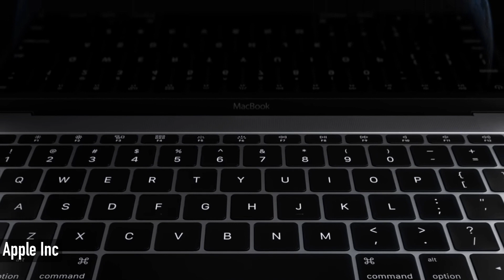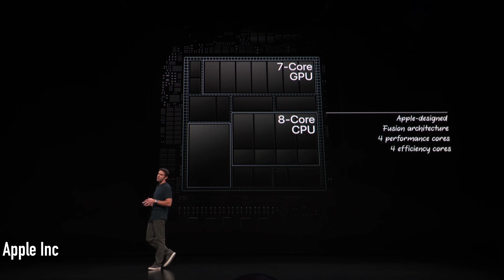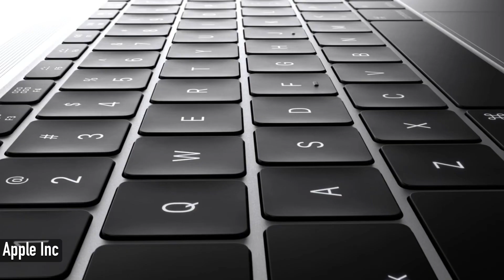Apple Silicon Macs Timeline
Apple announced in June 2020 that Apple Silicon over the coming two years would be replacing the intel silicon at the heart of the Mac lineup. They also said the first Apple Silicon Macs would be coming by the end of the year.

0:00 Introduction
0:54 Looking back on previous Apple Events
4:07 What will we see first? MacBook 12" & MacBook Pro 13"
9:38 Apple's March Event (Education Macs?)
11:21 WWDC 2021 - the Powerhouse Macs
13:38 One More Thing
15:00 iPad Pro Update this year

So with the September Apple Event out of the way and no sign of Apple Silicon, let's take a look at what might be on the horizon.

I guess a good place to start would be looking at Apple’s event cadence over the past 5 years, so we know what they’ve done in the past.

2015
Apple Special Event, March 9th - Apple Watch, MacBooks, iOS 8.2
WWDC June 8th
Apple Special Event, September 9th Watch OS2, Apple TV with Siri, iPhone 6s, 3D Touch, iPad Pro & Apple Pencil

2016
Apple Special Event, March 21st - iPad Pro 9.7, iPhone SE,
WWDC June 13th
Apple Special Event September 7th - iPhone 7 & 7plus, AirPods, iOS 10
Apple Special Event, October 27th - MacBook Pro

2017
WWDC June 5th - HomePod, iMac Pro, Second Gen iPad Pro, Macbook & MacBook Pro
Apple Special Event, September 12 Apple Watch Series 3, iPhone 8 & 8plus, iPhone X, Apple TV 4K

2018
Apple Special Event March 27th 2018 iPad
WWDC June 4th
Apple Special Event, September 12th Apple Watch Series 4, iPhone XS & Xs Max, iPhone XR
Apple Special Event, October 30th MacBook Air Redesign, Mac mini, iPads Pro

2019
Apple Special Event March 25th Apple News Plus, Apple Arcade, Apple Card, Apple TV Plus
WWDC June 3rd Mac Pro & Pro Display XDR
Apple Special Event September 10th Apple Watch Series 5, iPhone 11 & 11 Pro, 7th Gen iPad
Apple Special Event December 2nd Best Apps of the year.

2020
WWDC June 22nd Virtual Keynote with Apple Silicon announcement
Apple Special Event September 15th Apple Watch Series 6, Apple Watch SE, Apple One, iPad 8th Gen, iPad Air 4th Gen
Apple Special Event October?
Apple Special Event November?

2021
Apple Special Event March?
WWDC June

Current Mac Lineup:
MacBook Air - Maybe re-engineered as simply MacBook or taking the MacBook Air name to the old MacBook Chassis - what they always wanted to make, a thin, light silent computer but were let down by Intel’s power draw. Looks to be powered by an A14X or similar but with more ram to allow for true multitasking, beyond the side by side apps on iPad. This side of Christmas.
MacBook Pro 13 Could also arrive this year, but it would be a tougher line to differentiate from the base MacBook.
MacBook Pro 16 Most likely in 2021, possible March Event?
iMac Also March, possibly with a focus on Education as iMac is a staple of the education market. FaceID for Mac introduced, 24 & 30” versions.
iMac Pro WWDC, along with Mac Pro. All pro, all the power, and a deep dive into how it happens.
Mac Pro
Mac mini Possibly by the end of this year, following up from the Developers Transition kit. Gets the power into more hands now and maybe has the option to use existing devices like iMacs, and maybe even MacBooks or iPads as a display - just to accelerate adoption.

Displays - XDR?
iPads Pro

Which one are you waiting for?